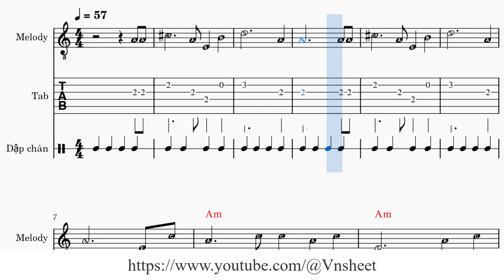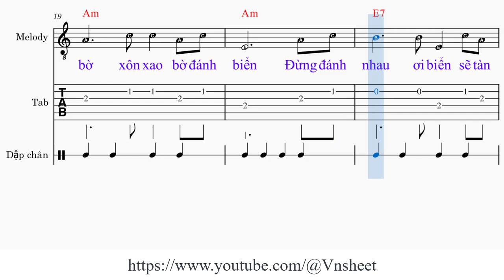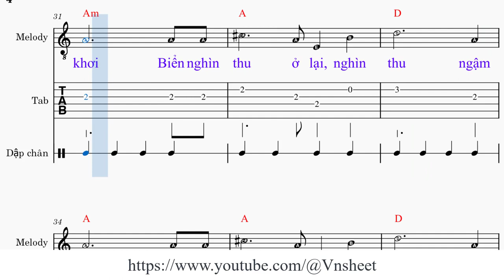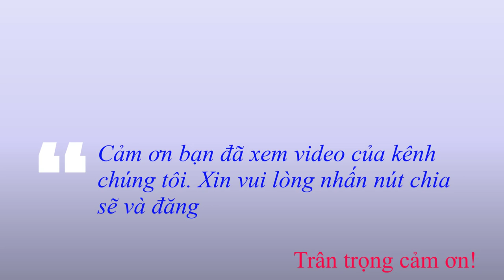sheet Biển nghìn thu ở lại Tone nam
Link đăng ký hội viên Biển nghìn thu ở lại

Biển đánh [Am] bờ xôn xao bờ đánh biển
Đừng đánh [D] nhau ơi [E7] biển sẽ tàn phai
Đừng gạch [Bb] tên vì [G] yêu đừng xé [C] nát
Biển là [E7] em ngọt đắng trùng [Am] khơi.

Biển nghìn [A] thu ở lại, nghìn [D] thu ngậm [A] ngùi.

Biển nghìn thu ở lại,
Vnsheet nhạc Biển nghìn thu ở lại,
Vnsheet Biển nghìn thu ở lại,
Vnsheet nhạc Biển nghìn thu ở lại tone nam,
Vnsheet Biển nghìn thu ở lại tone nam,

Bien nghin thu o lai,
Vnsheet  nhac Bien nghin thu o lai,
Vnsheet  Bien nghin thu o lai,
Vnsheet  nhac Bien nghin thu o lai tone nam,
Vnsheet  Bien nghin thu o lai tone nam,
Vnsheet,